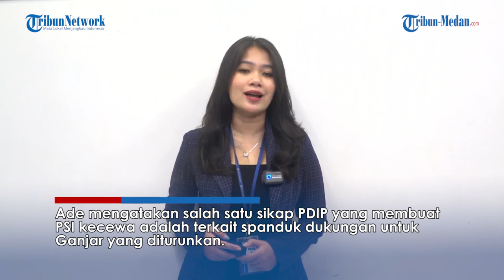ADE ARMANDO Blak-blakan Soal PSI Dukung Prabowo, Sebut Direndahkan PDIP Hingga Ditolak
TRIBUN-MEDAN.Com, Politikus Partai Solidaritas Indonesia (PSI) Ade Armando blak-blakan soal partainya mendukung penuh Prabowo Subianto pada pilpres 2024 mendatang.

Ade mengklaim, PSI kecewa lantaran direndahkan dan tak dianggap oleh PDIP sejak mendeklarasikan Ganjar Pranowo.

Dikutip dari Tribunnews.com, tapi kekecewaan dan kemarahan itu hanya ditujukan ke PDIP bukan ke Ganjar Pranowo.

Ade mengatakan salah satu sikap PDIP yang membuat PSI kecewa adalah terkait spanduk dukungan untuk Ganjar yang diturunkan.